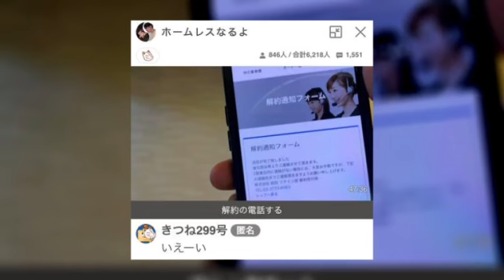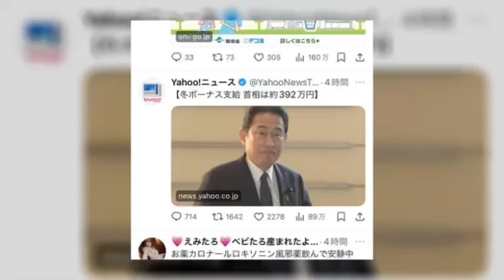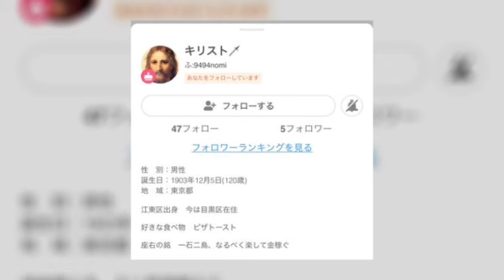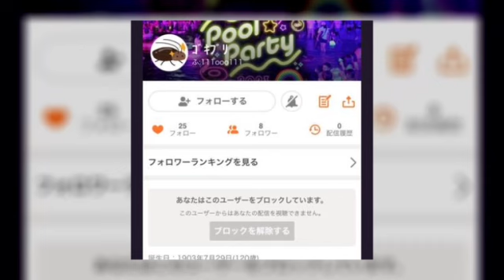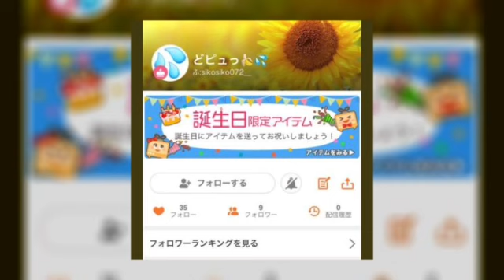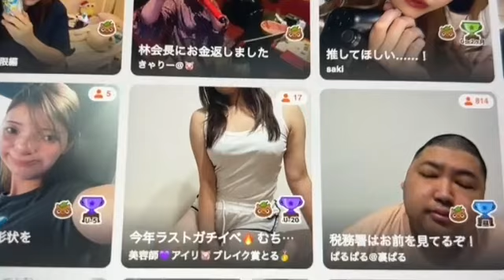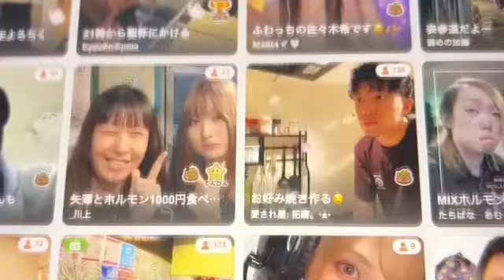税務署はお前を見てるぞ！ ぱるぱる